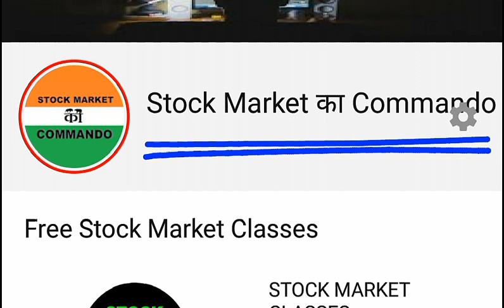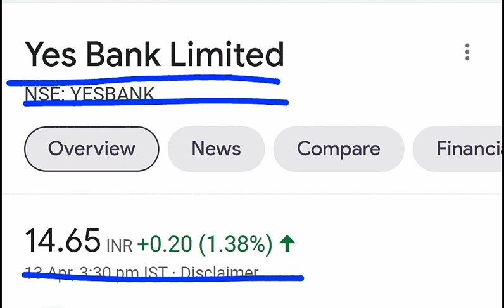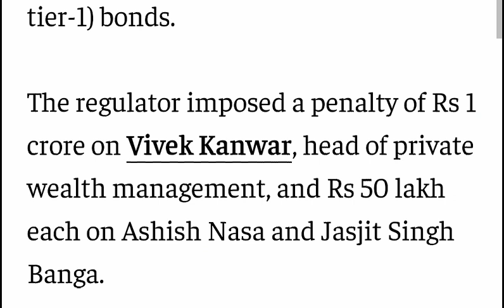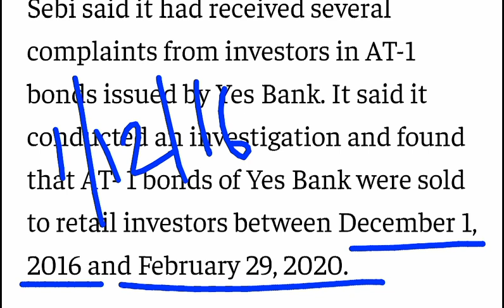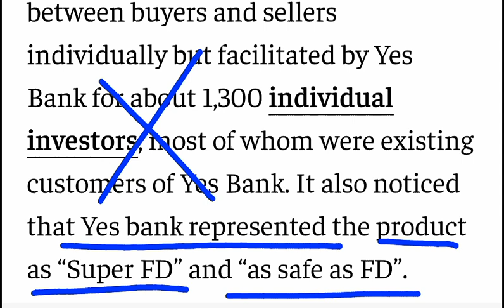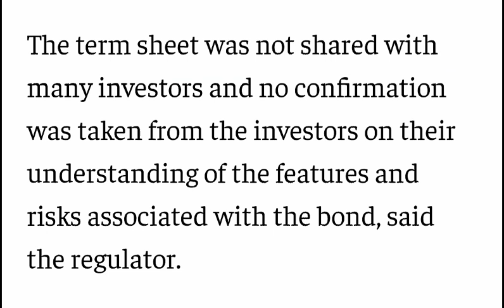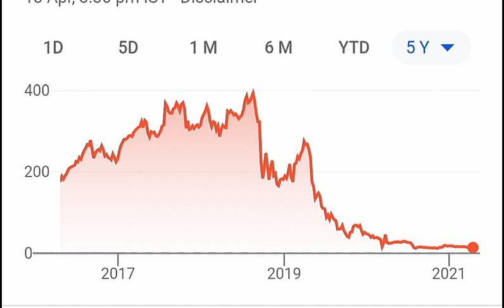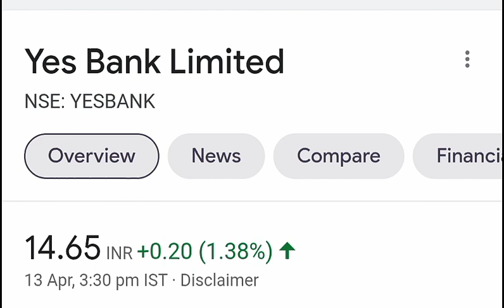YES BANK SHARE FRAUD TODAY'S LATEST NEWS | YES BANK LOAN NEWS | SEBI FINE FRAUD NEWS | YES BANK SMKC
financial advisor or do your own research. The channel would not be responsible for any financial gain as well as for losses. I am not SEBI registered .

TY :)

TOPIC COVERED :

YES BANK SEBI FINE
YES BANK FRAUD NEWS
YES BANK

TY :)